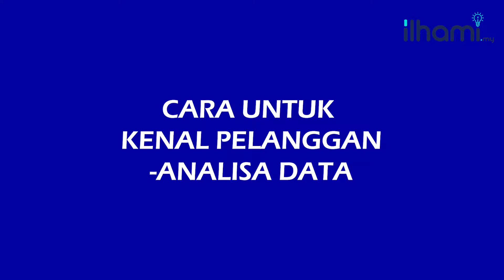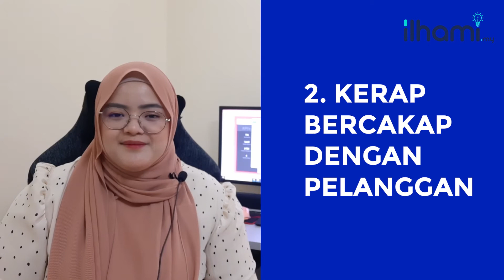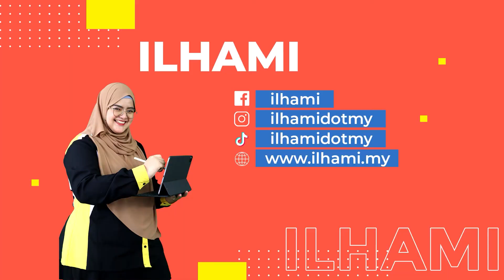Cara Untuk Kita Mengenali Pelanggan Kita | Analisa Pelanggan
Penting ke nak kenal pelanggan?

Pelanggan ini merupakan satu elemen yang terpenting yang perlu kita jaga. Kajian menyimpulkan bahawa kos pencarian pelanggan baru
adalah lebih tinggi berbanding pelanggan sedia ada. Jom saya kongsi cara untuk anda kenal pelanggan.

Anda berminat nak tahu lebih lanjut tentang analisa data?